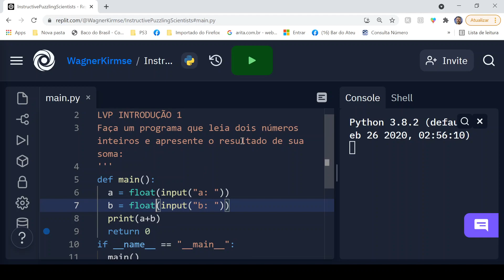LVP INTRODUÇÃO 1